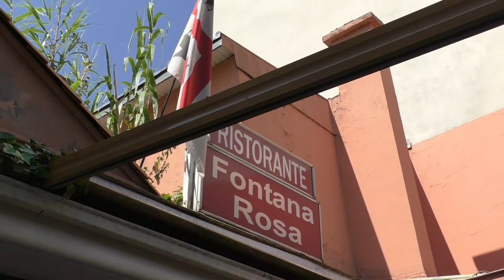Entretien avec Alberto Garlini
Dans le cadre magnifique de la cour du restaurant Fontanarosa, Deborah D'Aietti a interviewé l'écrivain Alberto Garlini.
Entretien en italien. Sous-titres en cours de préparation